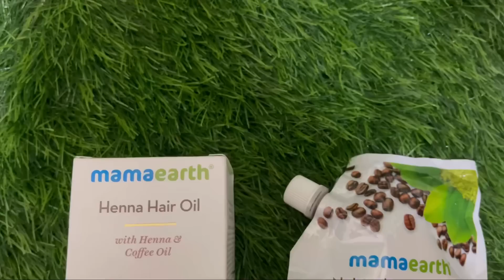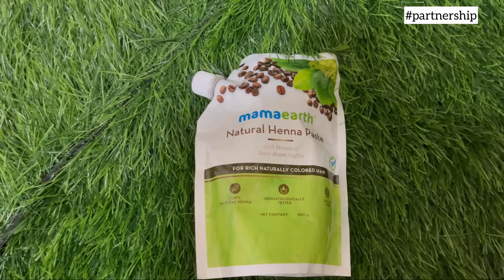A DAY IN MY LIFE | Vlog